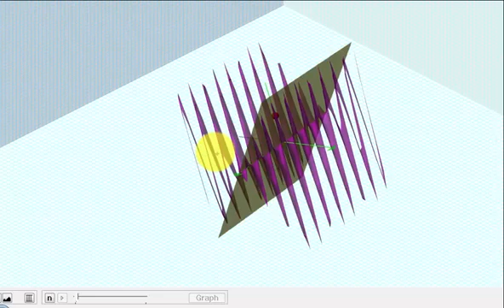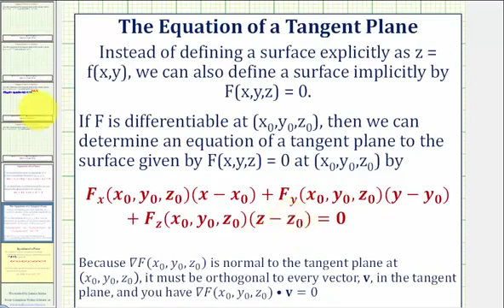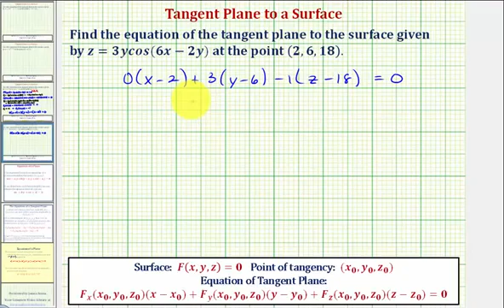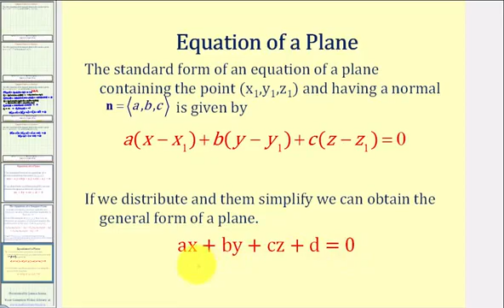Ej 3: Encuentre la ecuación de un plano tangente a una superficie (trigonométrica)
Este video explica cómo determinar la ecuación de un plano tangente a una superficie en un punto dado. Sitio